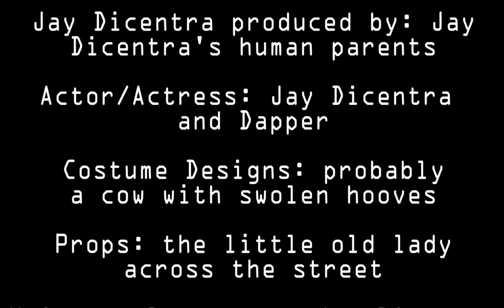welcome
He's still my friend

Feel free to give me suggestions on what games to play! (help)

I thank God for my accomplishments and none of this would be possible without Him